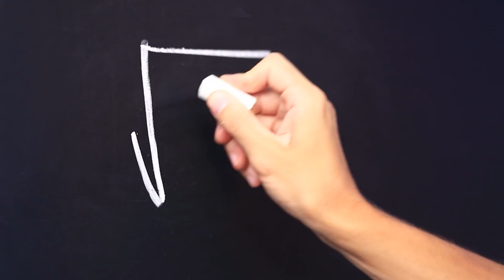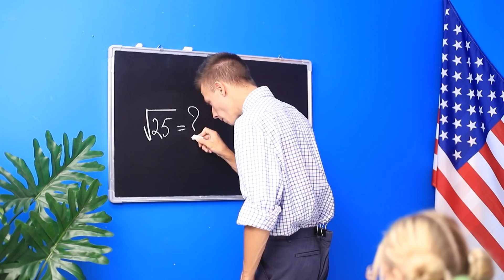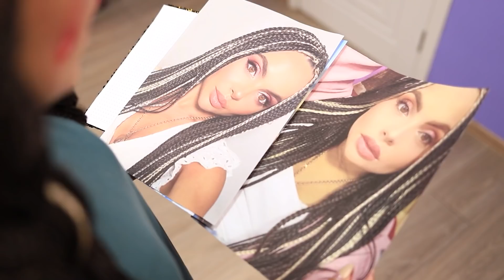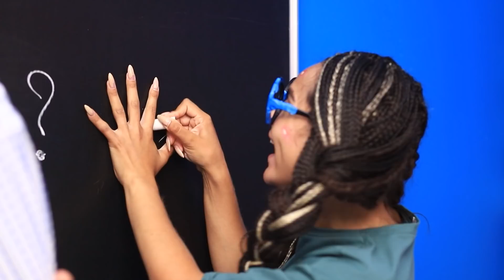Zengin Popüler Kız Çirkin Oldu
Popüler bir güzelliğin en kötü rüyası nedir?  Tabii ki, soluk ve çirkin olunması.  Nasıl olabilir? Yeni videomuzu izleyin.